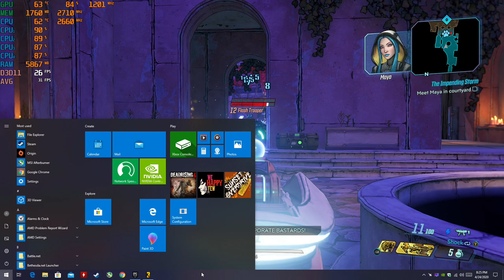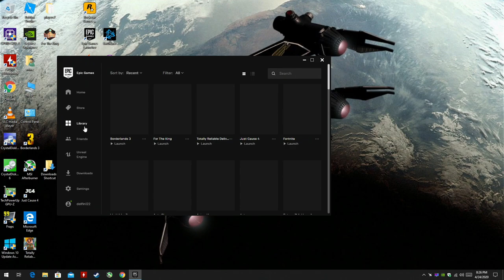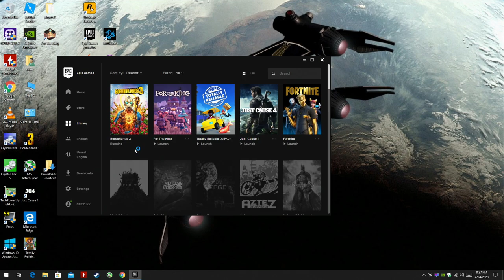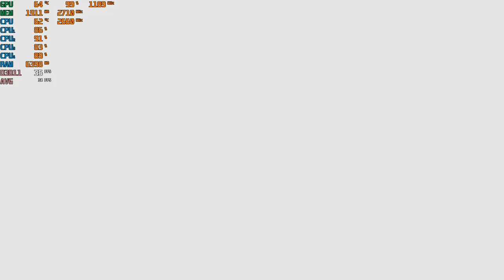Borderlands 3 - 1080p with the Nvidia GTX 750 TI & the Intel Core 2 Quad { Q8400 }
CPU: Core 2 Quad Intel Q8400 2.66ghz
Cooler: DEEPCOOL GAMMAXX 400 ; 120mm
GPU: Zotac GTX 750 TI 2gb gddr5
Ram: Samsung 8gb ddr3 1066mhz (4x2gb)
OS: Win10
Res: 1080p
Settings: Mixed Low

*Link for GTX 750 TI: